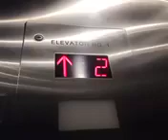September 15, 2023